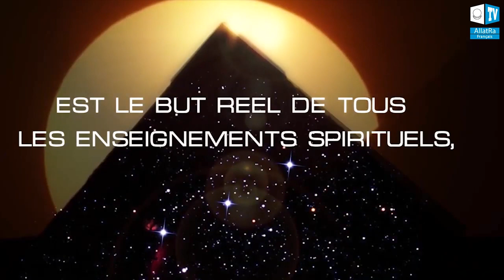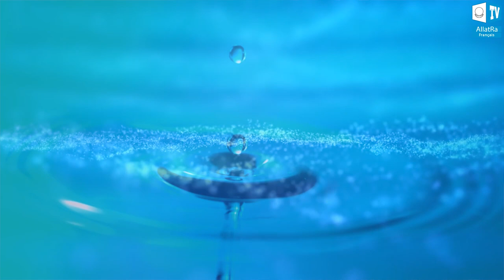La raison pour laquelle on existe c'est l'Amour | Laurence Lécuyer | Une Seule et Même Graine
L'équipe de bénévoles du Mouvement Public International AllatRa a interviewé l'ethnologue et anthropologue français Laurence Lécuyer dans le cadre du projet " UNE SEULE ET ET MÊME GRAINE ".
* Qu'est-ce qui nous unit ?
* À propos de la dualité humaine.
* Qu'est-ce que l'amour véritable ?
* Pourquoi il faut être un exemple ?
* Qu'est-ce que la libération spirituelle ?

" UNE SEULE ET MÊME GRAINE " est un projet visant à unir les personnes sur la base de valeurs spirituelles, de graines de Connaissances communes existants dans toutes les religions et toutes les cultures. En étudiant les textes sacrés de toutes les religions et cultures existantes, nous montrons que les enseignements de tous les peuples du monde sont fondés sur les mêmes graines de Vérité.